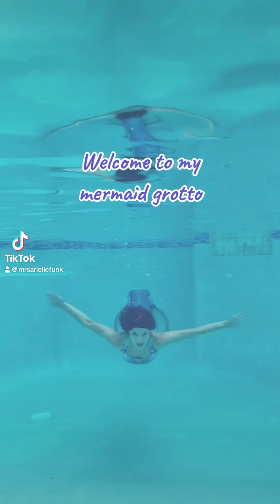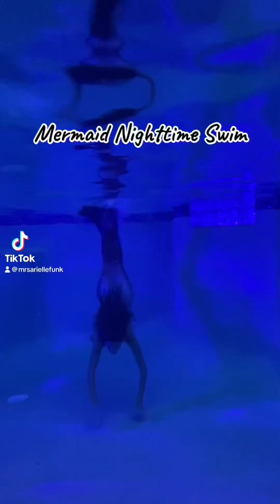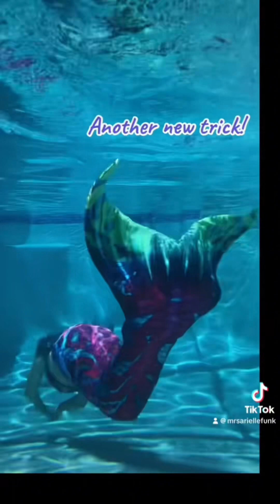Great American Teach In Presentation: Mermaiding/Digital Creation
I was supposed to present this live for my son’s class but my other little got sick so I made a video instead! If you are (or your class is) interested in learning about the performance art of mermaiding this video is a great starting place! I also go over digital creation and the process I use to generate ideas and make skit formatted videos.